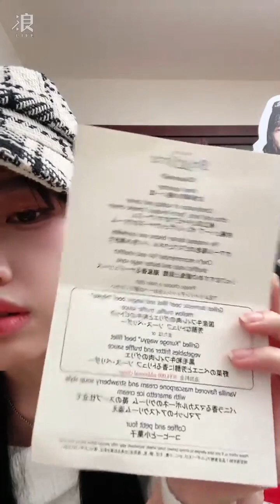2024 03 11 AKB48 Team TP Unit TIC TAC TOE．伊品「浪Live」直播